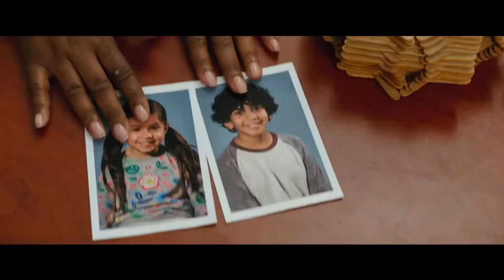wildlife Official trailer (2018)/Movielix trailers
Check ou the latest trailer for wildlife movie .
be the first who watch it.